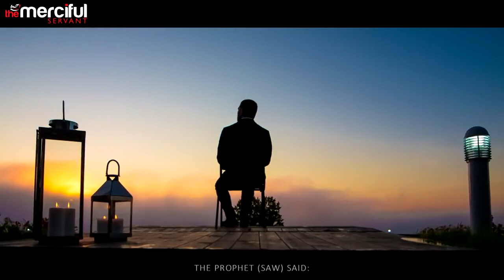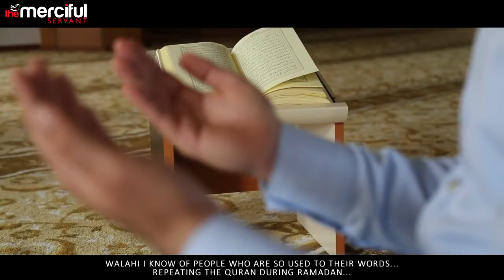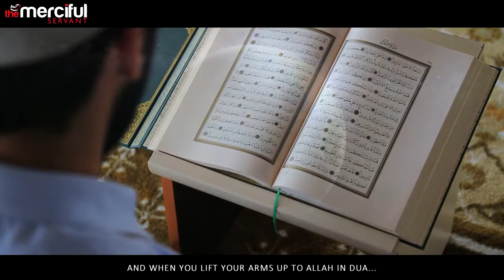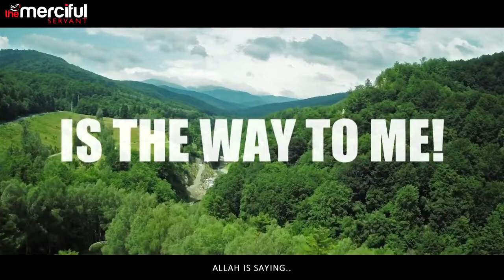Absence of Shaitan in Ramadan